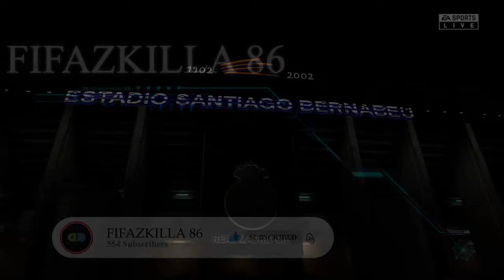Spain vs Portugal (04/06/2021) International Friendly FIFA 21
Hey guys and Welcome to Brand New video!
For those who are new we upload FIFA Matches and Top Goals compilation videos and I play against the legendary level and I upload the videos of me winning ,losing or drawing to be fair .

Intro - 00:00
First Half - 2:24
Second Half - 7:20
Match Highlights - 13:57
Subscribe to join our family ;) - 15:50

A simulation of the upcoming match in the International Friendly, Spain vs Portugal.

Spain FC vs Portugal FC - International Friendly (04/06/2021) - Full Match
Spain FC vs Portugal FC - International Friendly (04/06/2021) - All Goals & Extended Highlights

Spain
Portugal
Spain Portugal